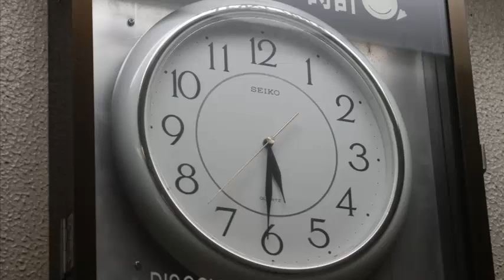「とんとんとんだばやし」さんのなにをやっテンダラー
＄10のなにやっテンダラーの2014年2月5日のトークに出てきたコーナー「なにやっテンダラー大賞」で山本量子さんが読んだ、ラジオネーム「とんとんとんだばやし」さんのなにやっテンダラー大賞の所を切り取りました。昼寝するときのあるあるというのを感じました。